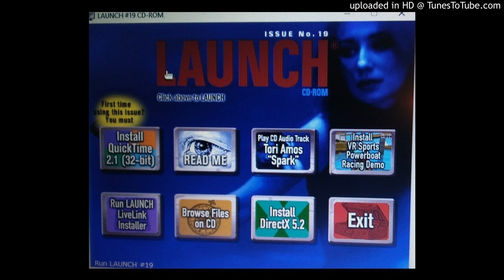Tori Amos - Spark (Launch Magazine Radio Promo 1998)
In 1998, Launch Magazine released their #19 issue featuring an interactive CD-ROM. This disc included video interviews and a performance of Spark. It also included this special radio studio performance of Spark, only for Launch Magazine. For the video snippets of this CDROM